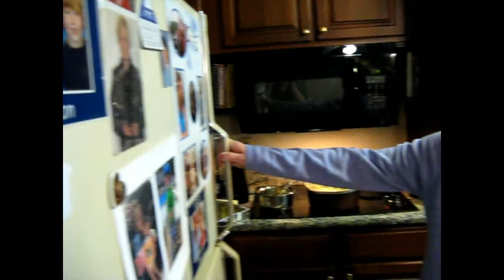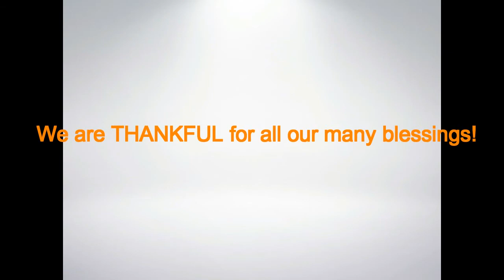Thanksgiving 2016 Mannequin Challenge